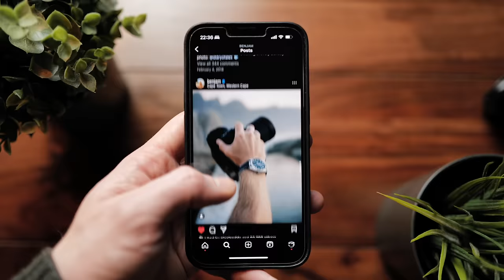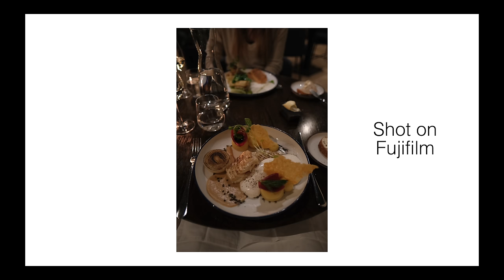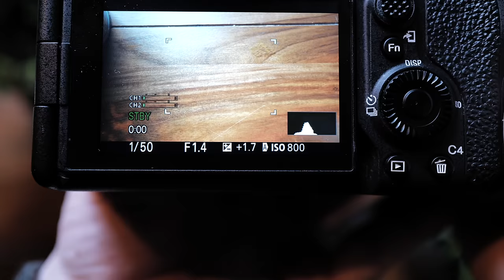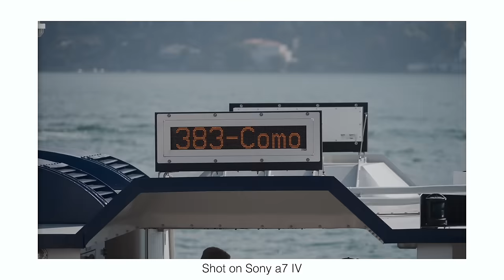1 Year Ago I Switched from Fuji to Sony - Here's what I've Learned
Timestamps

00:00 Intro
00:26 My Camera History / Reasons to "Upgrade"
03:19 Good and Bad about Fuji
5:44 Expectations for Sony
07:00 Reality
09:08 What is missing
13:00 Conclusion

New FullFrame Sony
Main Lens for Sony
Main Camera
Other Main Camera and main Lens
Wide Lens
Tele Lens